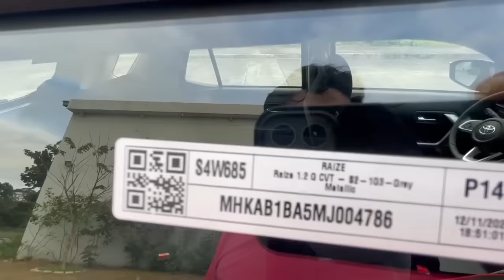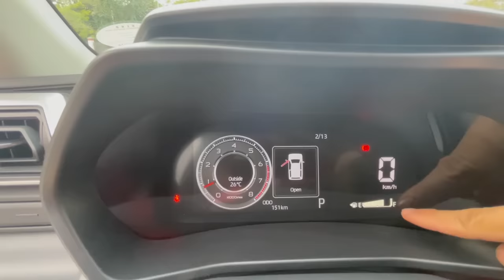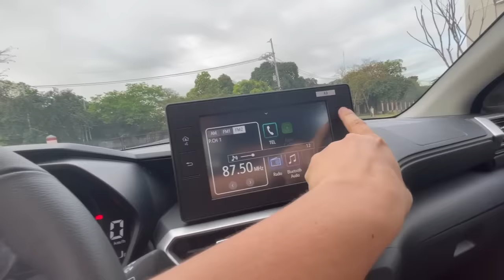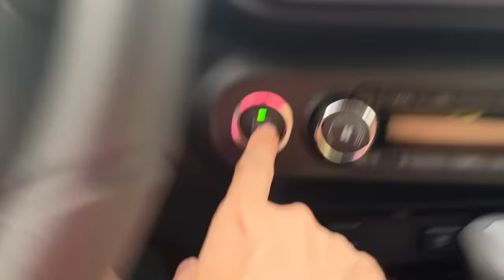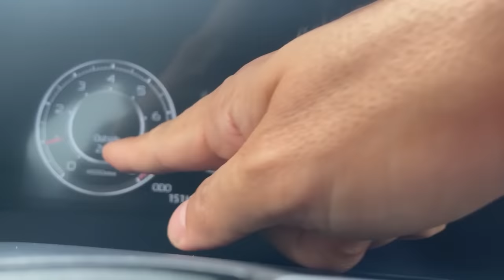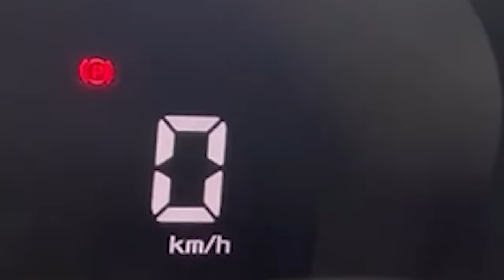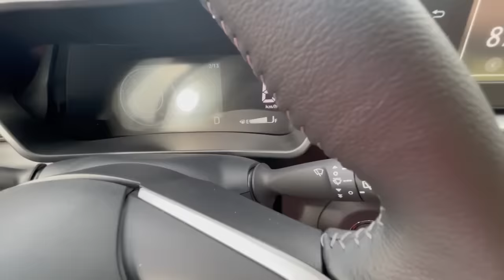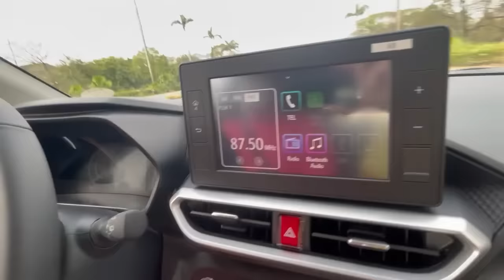2022 Toyota Raize